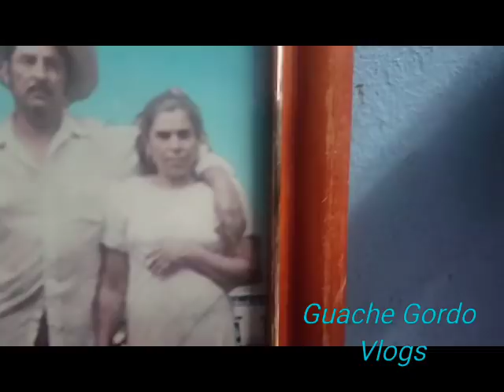Licha aciendo gorditas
Aciendo Gorditas